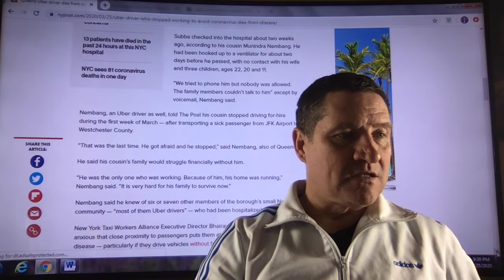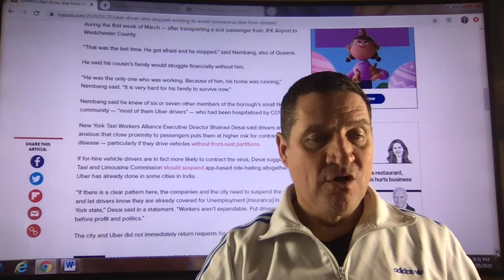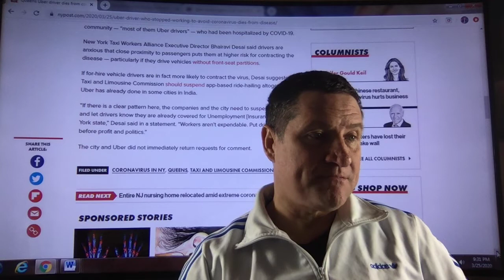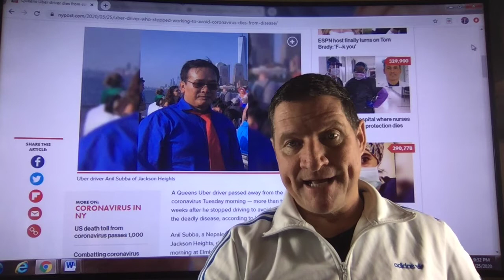Uber Driver who stopped working to avoid coronavirus dies from disease